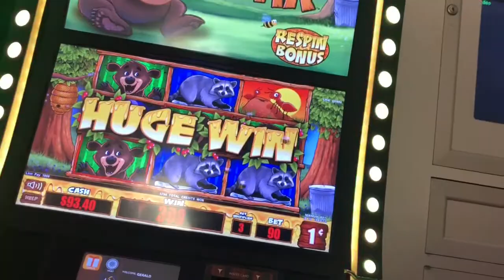Honey bear slot machine line hit and respin feature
Played this one and got this line hit on a respin feature that’s totally random! Sorry for the short video guys! Wish I had gotten the bonus and more! 90 cent bet
Morongo casino in cabazon ca